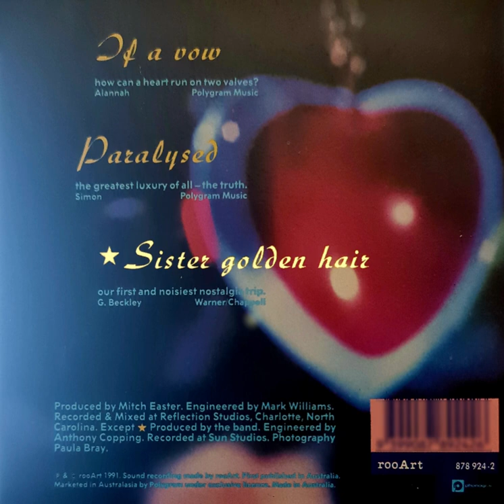The Hummingbirds - Sister Golden Hair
B-side cover from the CD single 'If A Vow', from album Va Va Voom.